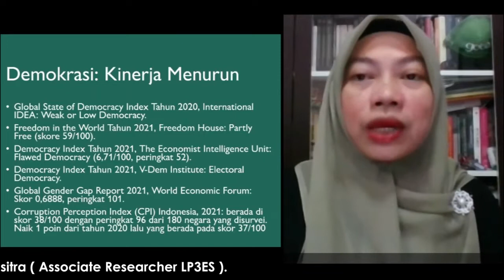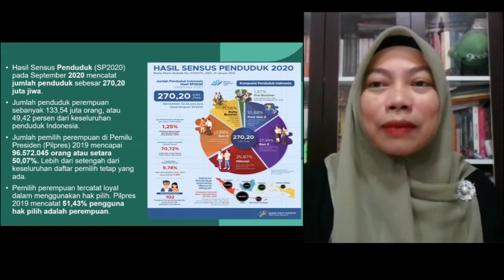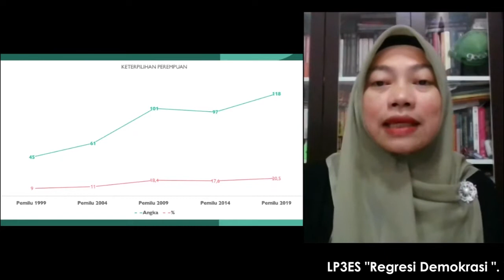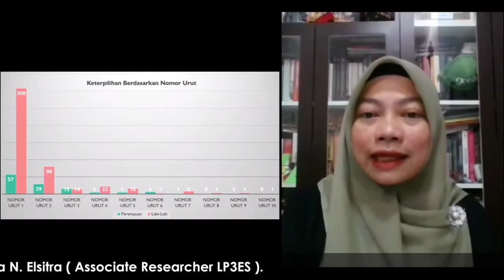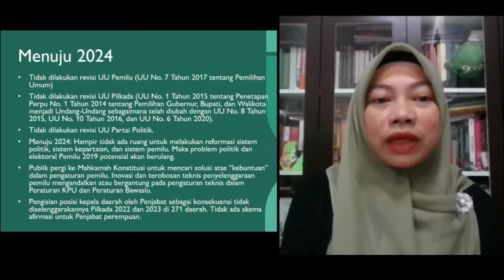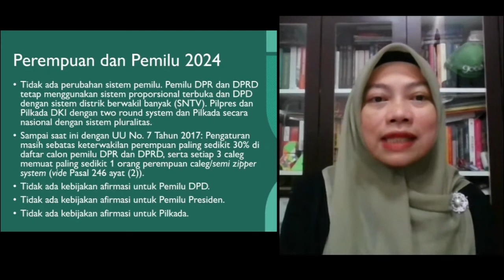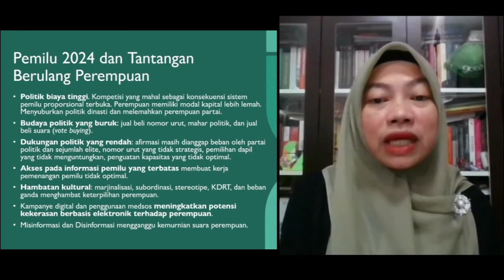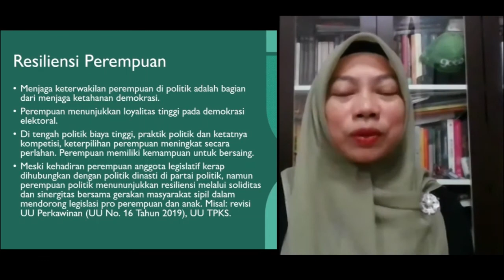Titi Anggraini Kinerja Demokrasi Saat Ini Menurun